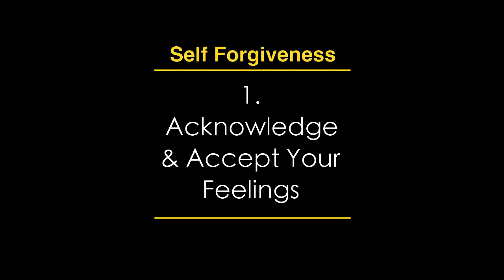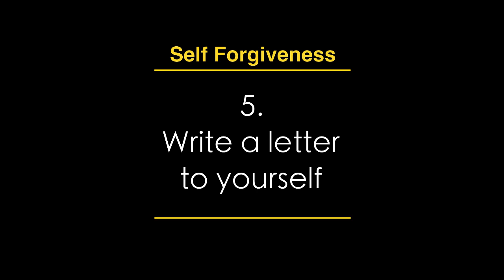How To Practice Self Forgiveness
Self Forgiveness: The Key to Emotional Healing

Forgiving oneself can be one of the most challenging acts of self-care, yet it is one of the most important steps in our personal growth and emotional healing. We often hold ourselves to high standards and expect perfection, leading us to harshly judge and criticize ourselves for mistakes or missteps. This can cause immense self-doubt, low self-esteem, and feelings of guilt and shame. It is important to understand that self-forgiveness is not about letting ourselves off the hook for wrongdoings or disregarding personal responsibility, but rather acknowledging our humanness and letting go of self-blame.

Why is self-forgiveness important?

Holding onto self-blame and not forgiving ourselves can lead to a negative cycle of negative self-talk and self-punishment. This can affect our mental and emotional well being, causing stress, anxiety, and depression. On the other hand, self-forgiveness helps us move on from past mistakes and frees us from the burden of self-condemnation. It allows us to focus on growth and progress, instead of dwelling on past errors.

How can we practice self-forgiveness?

1. Acknowledge and accept your feelings: It is normal to feel guilty and ashamed after making a mistake, but it is important to acknowledge and accept these feelings instead of suppressing them. This can help us process and understand the root cause of our self-blame.

2. Take responsibility: Taking responsibility for our actions is an important aspect of self-forgiveness. It shows that we acknowledge the impact of our actions and are willing to make amends where possible.

3. Let go of perfectionism: Perfectionism is one of the main reasons we struggle with self-forgiveness. By letting go of the unrealistic expectation of perfection, we can accept our mistakes and forgive ourselves for being human.

4. Practice self-compassion: Be kind and understanding towards yourself. Treat yourself with the same compassion and understanding that you would offer a friend.

5. Write a letter to yourself: Writing a letter to yourself can be a powerful tool for self-forgiveness. In the letter, express your regret, apologize for your actions, and acknowledge the steps you are taking to make amends.

Remember, self-forgiveness is a crucial step in our emotional healing and personal growth. When we learn to forgive ourselves, we are taking the right steps to becoming Greater Than Good!